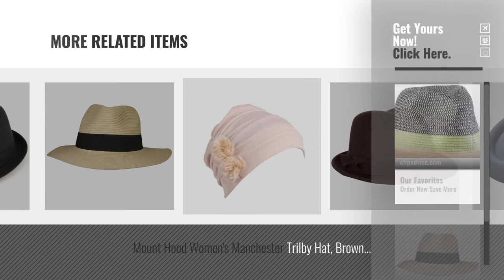Top 10 Fedoras & Trilby Hats For Womens [2018]: edc by Esprit Strohhut, Women's, Multicoloured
New! 2019 Black Friday / Cyber Monday Fedoras & Trilby Hats Deals and Updates.

Black Friday / Cyber Monday edc by Esprit Strohhut, Women's, Multicoloured (DARK KHAKI 355), Small (Small EU) by edc by Esprit

Black Friday / Cyber Monday Hey Hey Twenty - Mens / Ladies - Packable Fedora Sun Hat with Travel Tube - Panama Trilby by Hey Hey Twenty

Black Friday / Cyber Monday Hawkins plain black cotton trilby hat - 56 by Hawkins Hats

Black Friday / Cyber Monday Cotswold Country Hats Womens Fedora Hat. Showerproof - Teflon Coated. Wool. Leather Belt by Cotswold Country Hats

Black Friday / Cyber Monday Women Girls Fashion Autumn Winter Retro Jazz Hat Trilby Hat Black by doublebulls hats

Black Friday / Cyber Monday Men's Unisex Natural Fedora Summer Sun Hat with Faux Leather Band (X-Large (60cm)) by TeddyT's

Black Friday / Cyber Monday Lisianthus002 Women Classic Belt Knot Woolen Fedora Navy-blue by Lisianthus002